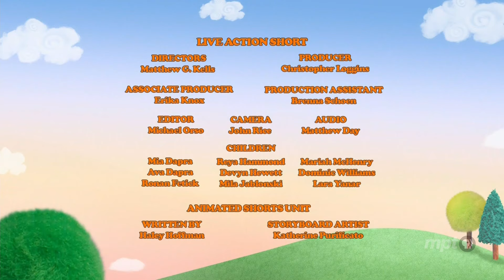PBS Kids Program Break (2023 MPT)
Taken On: 5-26-23 At 9:25AM WMPB-DT1